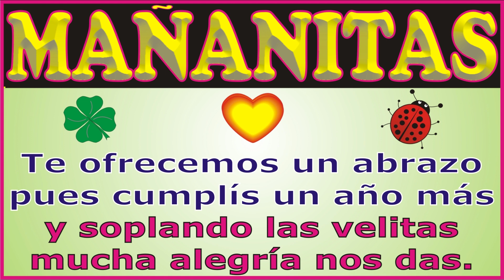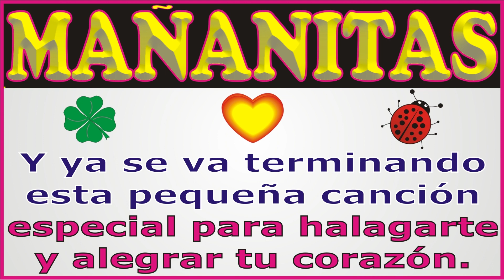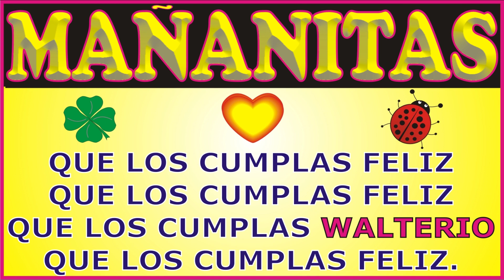FELIZ CUMPLEAÑOS MAÑANITAS PARA WALTERIO - CANCIONES DE CUMPLEAÑOS FELIZ - FELIZ CUMPLE DEDICADO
↓↓↓ LETRA ↓↓↓

FELIZ CUMPLEAÑOS
MAÑANITAS PARA WALTERIO

¡Ay,  qué lindas Mañanitas
festejamos hoy aquí!
porque ya es tu cumpleaños
te queremos ver feliz.

JORGE MUSIKMAN

FELIZ CUMPLEAÑOS
MAÑANITAS
EL DÍA DE TU SANTO
SERENATA